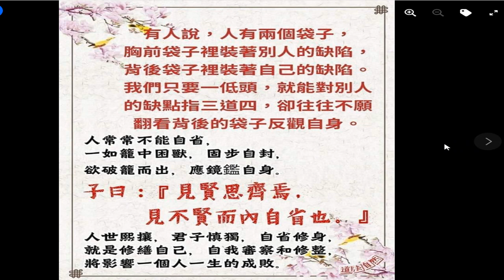道義分享 錄製_2024_03_06